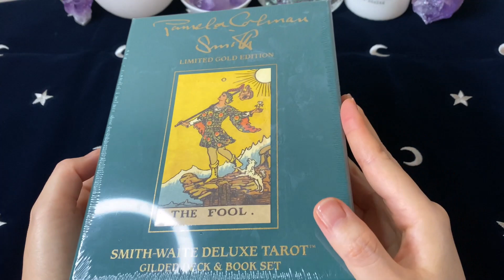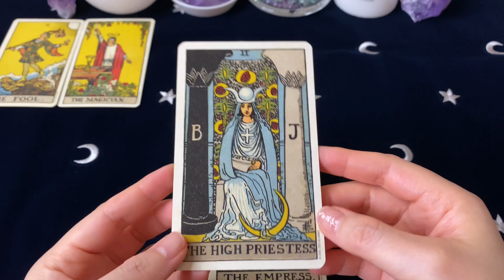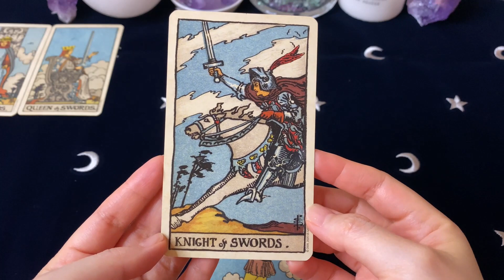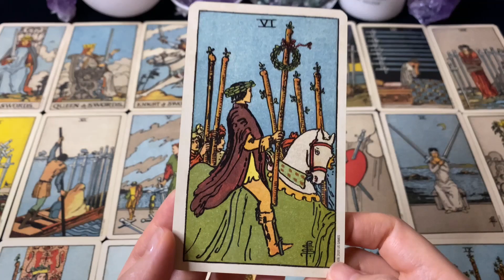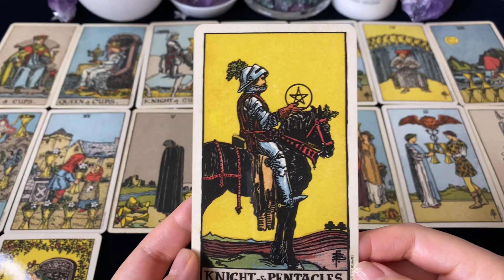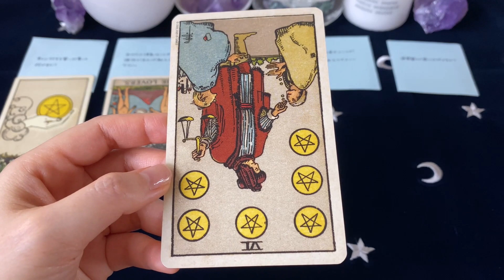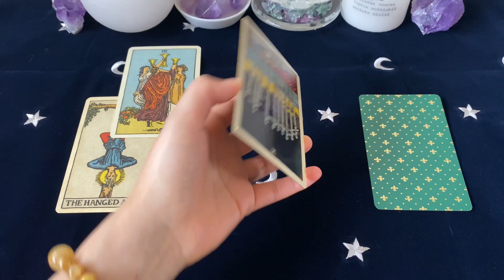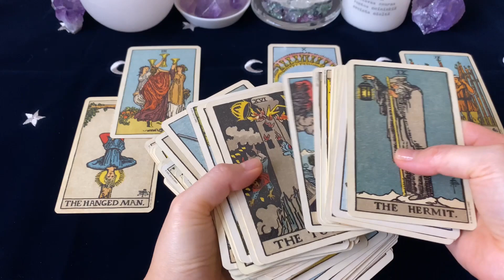🌟開封動画🌟スミスウェイト・デラックスタロット開封✨ Smith-Waite Deluxe Tarot: Limited Gold Edition Unboxing & Flip-Through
この動画では、スミスウェイト・デラックスタロット (Smith-Waite Deluxe Tarot: Limited Gold Edition) の開封と魂入れの儀式、セルフリーディングとご視聴者様へのプチリーディングを行っています⭐

こちらは、US Games社のスミスウェイトタロットの限定プレミアム版です💖

布張りのしっかりした箱の中に、ゴールドのエッジと金箔が散りばめられたバッキングが豪華なSmith-Waite デッキが入っています🌟

ガイドブックのエッジの部分もゴールド加工がしてあって、特別感あふれるデッキさんです。

少しお値段は張りますが、リミテッドゴールドエディションなので、コレクターさんにはイチ押し✨✨

エッジの金箔がデリケートなので、普段使いには向かないかもしれませんが、存在感のある特別なデッキになることは間違いなしです❕

0:00:00 イントロ
0:04:03 ガイドブックのご紹介
0:10:20 大アルカナ
0:24:42 ソードのスート
0:33:22 ワンドのスート
0:42:33 カップのスート
0:50:18 ペンタクルのスート
1:00:09セルフリーディング
1:12:40 選択式プチリーディング

⭐️商品ページ⭐️

・🙃逆位置の読み方🙃 最速でタロット占いができるようになる❗️ まずはこれだけ覚えよう💗
・タロット初心者におすすめ🔰 最初のデッキの選び方🃏（タイムスタンプあり🌟）
・「自分には無理」と思ったら💫 ✏️タロット独学アドバイス✏️【タロットの勉強以外でも使えます】

アフィリエイトリンクを経由して商品をご購入された際には、Amazon.co.jpアソシエイトである本チャンネル運営者にAmazonから既定の報酬が支払われますが、ご購入者様への金銭的負担は一切ありませんので、ご安心ください。